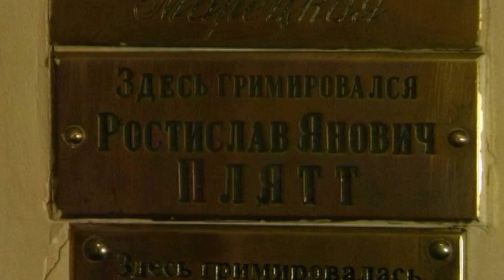Сергей Юрский о Ростиславе Плятте 2008 год wav